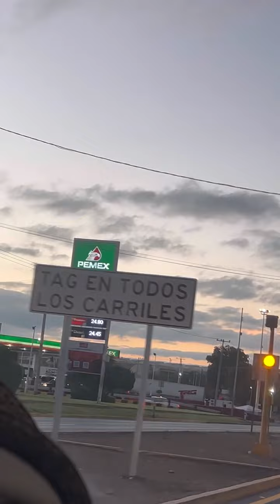Apenas venían familias a Nuestro Querido México ♥️🌹